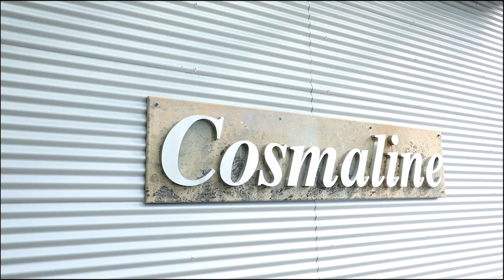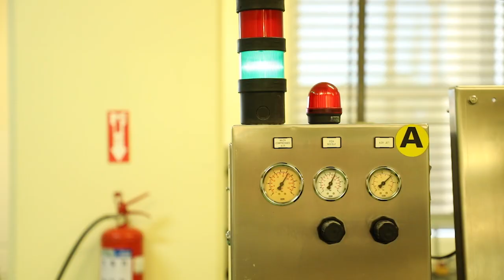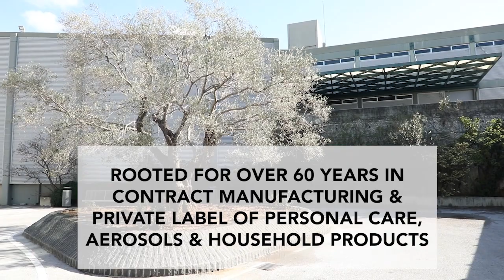Cosmaline Manufacturing Plant Tour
Go on a virtual tour of Cosmaline, one of Lebanon's leading manufacturing plants. ISO and Cosmetic Good Manufacturing Practices certified, Cosmaline offers an array of private label and contract manufacturing services for personal care, household products and aerosol products.